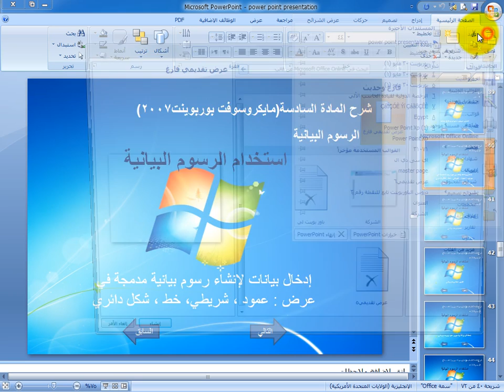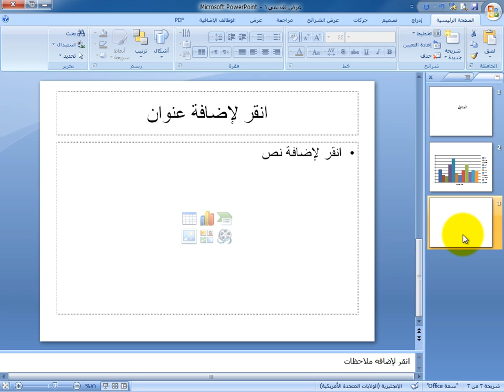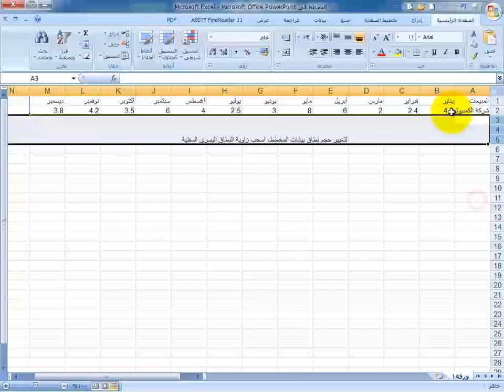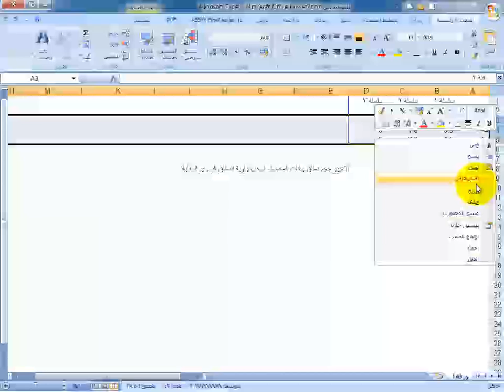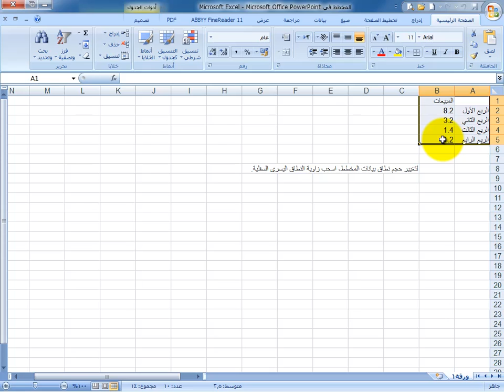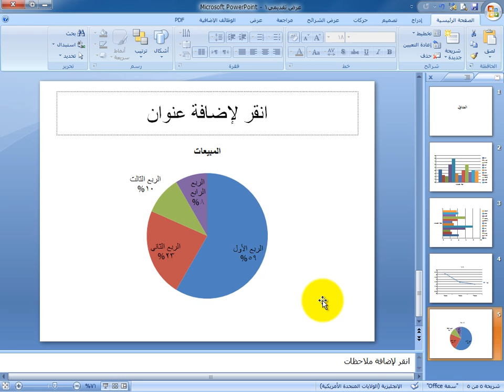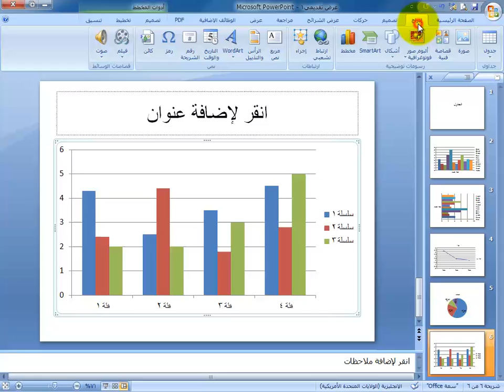أنشاء رسوم بيانية باوربوينت 2007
إدخال بيانات لإنشاء رسوم بيانية مدمجة في عرض : عمود ، شريطي، خط ، شكل دائري